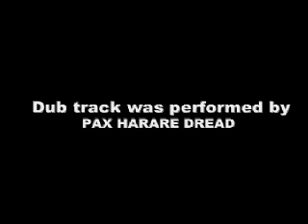The Egg File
Ten thousand takes to make the Egg File = free range egg, dub, humour, sista, brother, laughter and whatever all performed by two serious musicians = ITS ALL IN THERE!!